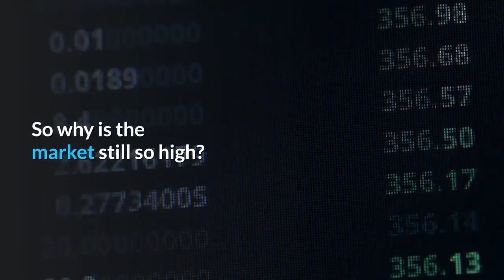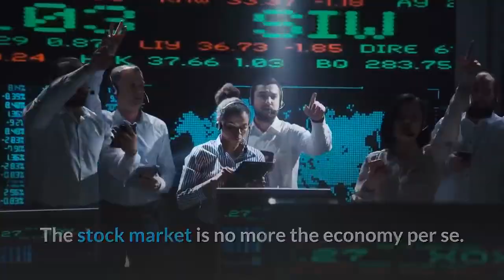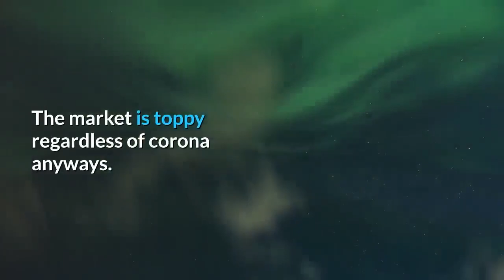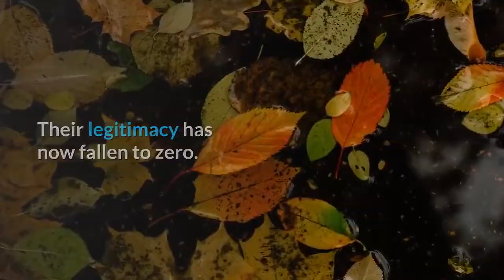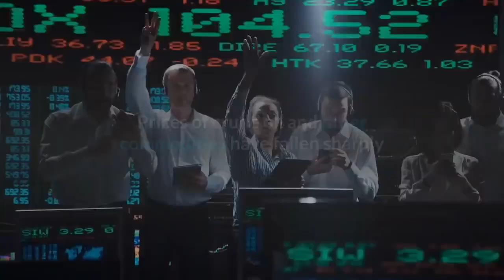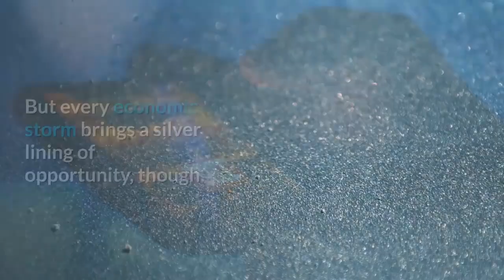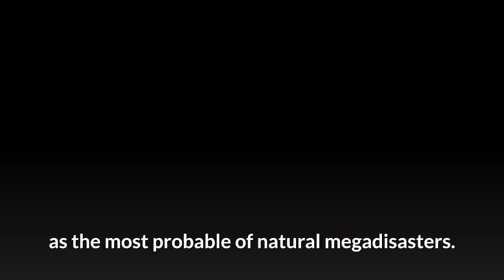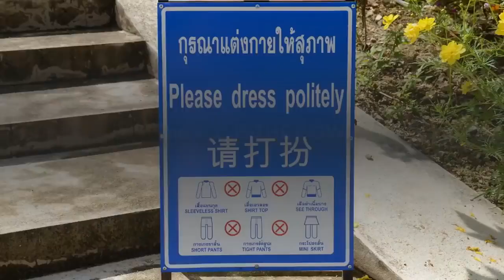Will Coronavirus Trigger A Market MegaCrash or will The FED Magic Market Rigging Continue?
Will Coronavirus Trigger The Markets MegaCrash or will The FED Continues its Magic Market Rigging ?

Nobody really knows what effect the coronavirus will have on the global and US economy.
But everybody knows that the Fed will continue kicking the can to the very limits of human perception (and beyond) for as long as their bamboozlers can bamboozle.
The Markets have been poised for turmoil for a while now.
It's already on a knife-edge because central bankers have failed the world. But the FED's plan is to keep the fire hose going full blast no matter what.
A Market overvalued,  global recession... US budget deficit growing. The only growth in the world has been more debt. organic growth has been negative for years. This virus is also being grossly underrepresented.

So why is the market still so high?

three main factors.

QE, buybacks, and 401k contributions.

each, at the margin, is buyers at any price to the tune of tens of billions A MONTH.

QE is an enabler of socialism/communism by removing any correlation between return and risk, cancellation of the time value of money combined with the assumption that the value of work can be replaced with money printing

buybacks facilitate the takeover of companies by the very management that should be accountable to shareholders

401k's are growing at the rate of a trillion a year from contributions that primarily are diverted to passive "index" funds.
We are in a recession since 2008. The boom is only emulated by the printing press.

The unwind of QE, the outlawing of buybacks and the retirement of 401k holders will see a ten-year bear market year with drops of 40-50% like the 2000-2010 and the 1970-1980 bear markets when the S&P dropped by 40-50% - taking the S&P back to 1,500 or thereabouts.

The stock market is no more the economy per se.
Now with their coronavirus unleashed,  that day is not far down the line.
Get ready for the orange swan to get cooked.

Coronavirus fears are already having a negative impact on Chinese markets and the economy as a whole, amid concerns of a global outbreak.

Those possibilities mean falling stock prices for U.S. firms especially exposed to the Chinese market, and to the travel sector. Wynn Resorts and Las Vegas Sands, U.S.-based casino firms that own major properties in the Chinese territory of Macau, are both down more than 6 percent on Monday. U.S. airline stocks are also hurting — Delta is down 3.8 percent, American is down 5.4 percent — reflecting concerns that the epidemic will encourage people to delay or cancel travel plans. And Disney, whose theme parks in Hong Kong and Shanghai are closed due to the outbreak, is down 2.3 percent today.

China's economy is gonna go down faster than bottles of vodka and pills at Nancy Pelosi's house.

Mission accomplished. Now they can blame the virus for the upcoming financial crash and no one sees that the Baltic Dry Index was on record low already before we even heard about Corona.
 Time to bet against the Fed. People are going to stay at home. The Chinese economy is going to be hit first, then Western economies. There will be panic buying of supplies, but it won't offset the massive reduction in overall economic activity. Interest rate cuts and money printing are not going to save the market this time.

Wuhan Virus, China Corona Virus